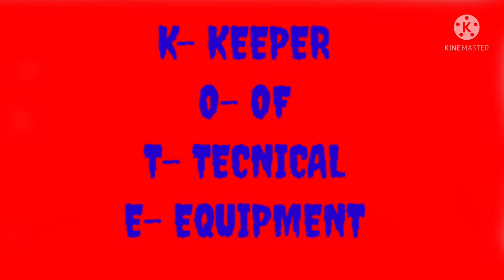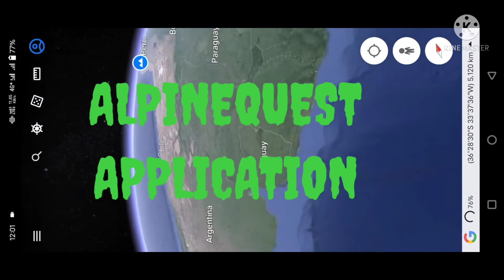What is kote in Indian army | फौज में कोत का क्या मतलब होता है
Jai Hind

SABHI MOBILE APPLICATION KE BARE JANKARI.
FOJI USE KE LIYE. ARMY, CRPF, BSF, CISF, ITBP, SSB, SABHI KE LIYE ONLINE/OFFLINE MAP APPLICATION.
 ORUXMAP APP.
ALPINEQUEST APPLICATION.
MEVRIK APPLICATION.
GOOGLE EARTH 🌎.

RELWE USE ME LIYE. IRCTC. WHERE IS MY TRAIN. TRAINMAN. ETC. AND OTHER MOBILE APPLICATION

What is kote in Indian army

फौज में कोत का क्या मतलब होता है |

what is kote.

Kote ka kya matlab hota hai.

Fouj me kote ka kya matlab hota hai.

Kote ki Full kya h.

Full form of kote.

Indian army